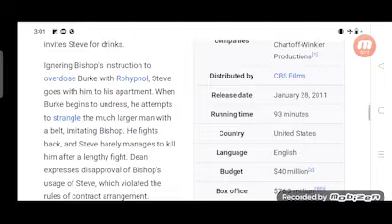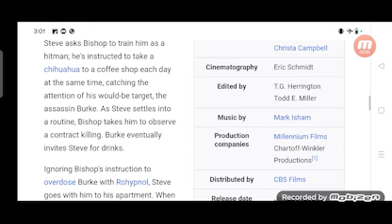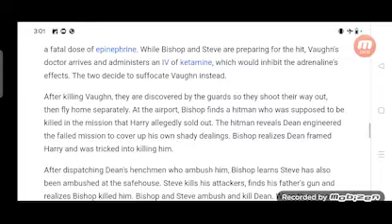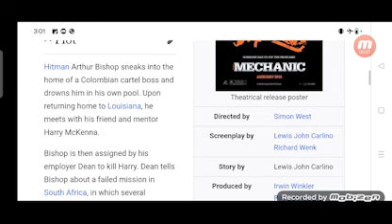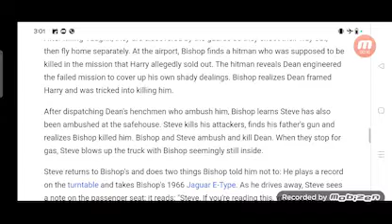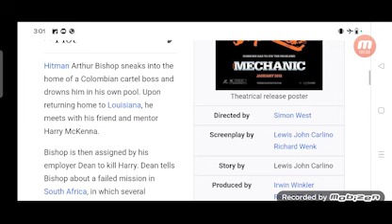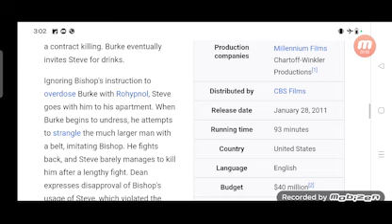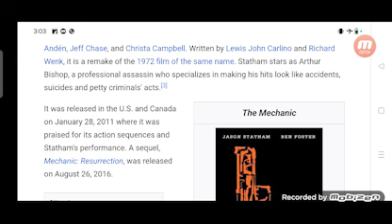The Mechanic Full Movie Fact in Hindi / Review and Story Explained / Jason Statham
In this video we will tell you about fact and review of movie The Mechanic.